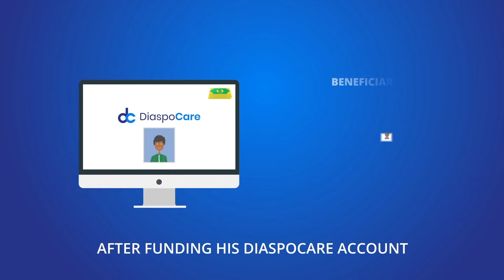DiaspoCare Endorsement - Stereda Pharmacy Pharmaceuticals